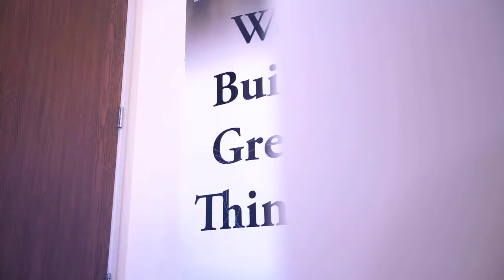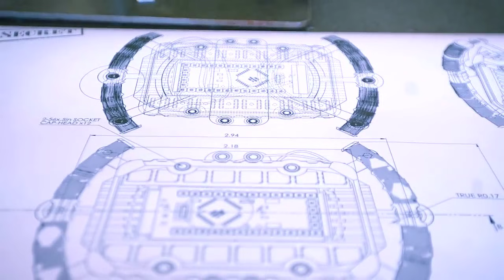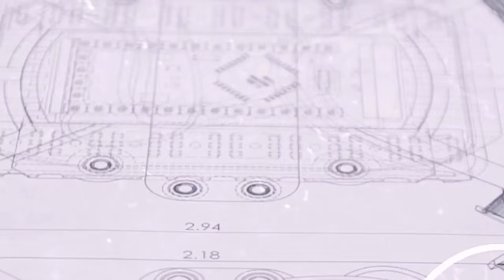A teenage millionaire built a real life Dr Octopus suit Working powered Doctor Octopus Suit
This is a working Doctor Octopus Suit, inspired by a concept from Aristou Meehan, 10 years old, who loves creating CosPlay for ComicCon. He wanted to make a Doctor Octopus CosPlay, but a working one - with powered tentacles. The brilliant Erik Finman took up the challenge and brought on board Ben McKee and the team at OneOff Effects to build it from scratch in time for London ComicCon! Going beyond standard CosPlay costumes to make a working mechanical doctor octopus - making a 10 year old's dreams a reality!